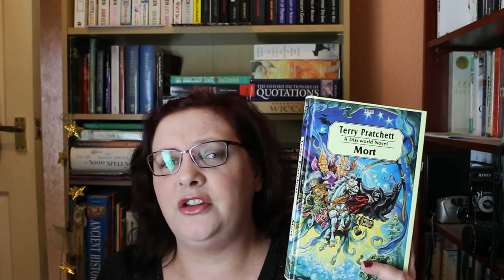April Wrap Up